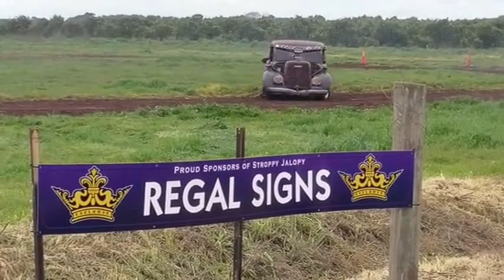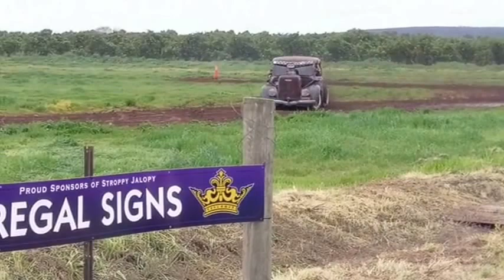2016 STROPPY JALOPY - VIDEO0731